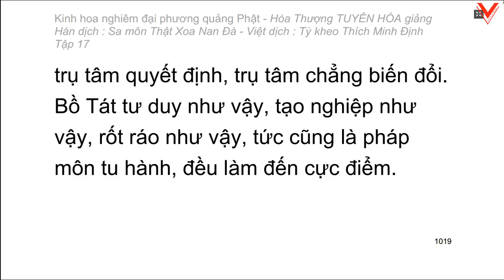Kinh hoa nghiêm - hoà thượng Tuyên Hoá giảng giải - Tập 17/25 (tiếp theo)